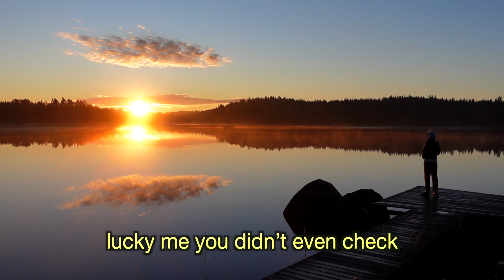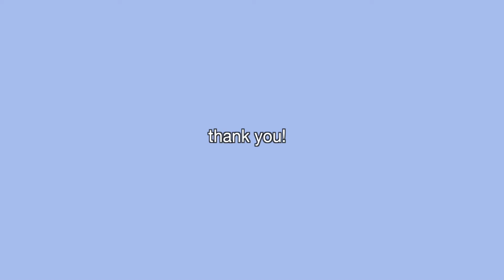💧「high school」original song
MODERN MIXTAPE
this song is worth 10 trees.

spotify and other music streaming platforms.